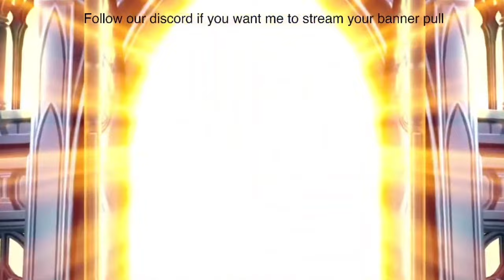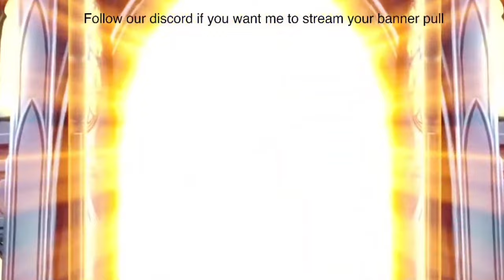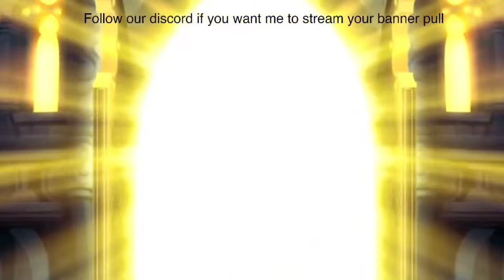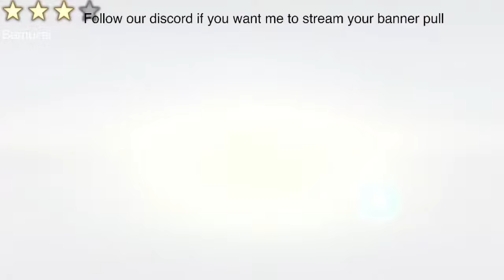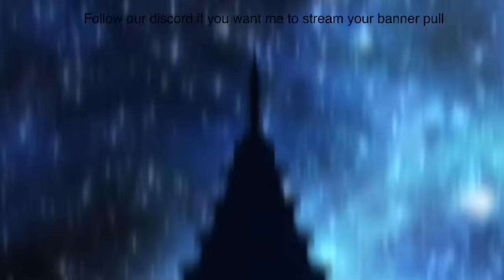[Another Eden] Xianhua and Anabel ES Banner Pull - How Did You Go???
Anabel and Xinhua banner pull - how did you go?

👍 Let's reach 10k. Thanks for the love!

😍 If you're feeling generous, donate a thanks or become a Super Member (click 'Join' under the video)! Much love to those who have donated so far.

👀VIDEOS

About Xianhua
A genius scientist from KMS who vanished a decade ago... or at least, someone by the same name. Though knowledgeable about KMS's inner workings, she rarely speaks about it. Laser-focused on Synth Human and machine life research, she has little interest in almost anything else... aside from gambling.